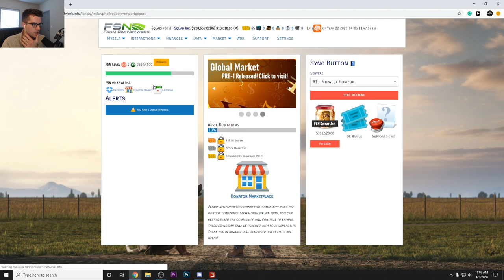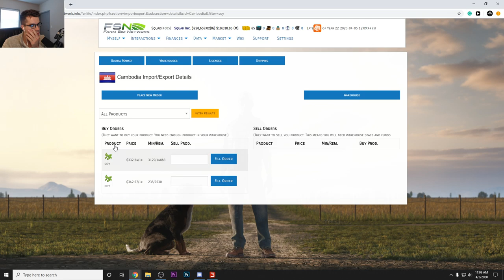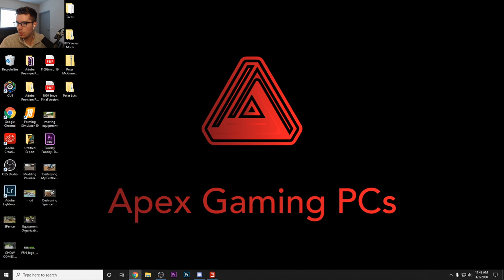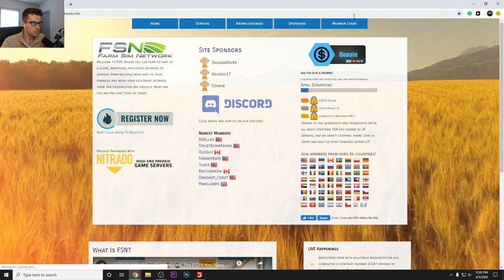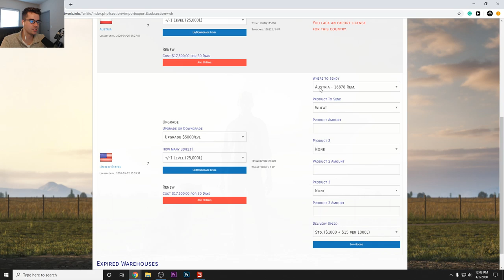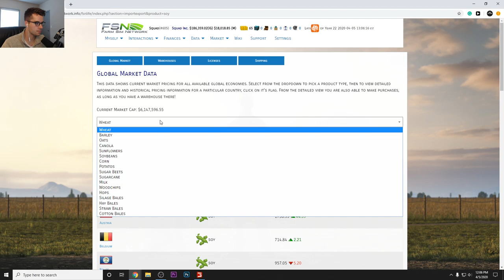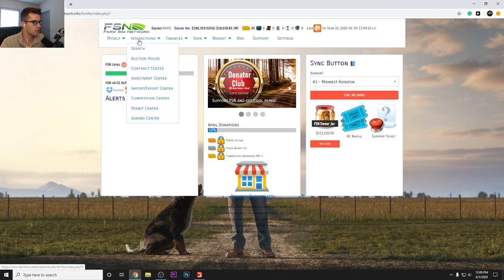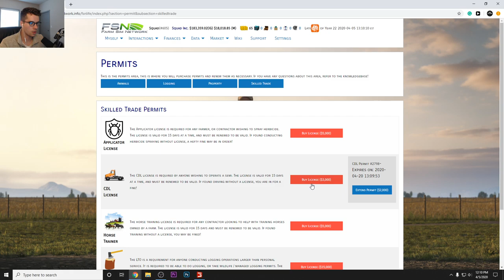Soybean Harvesting, Selling Land & Buying New Equipment! (FSN Tournament)!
At the moment we're behind every single team on here. Buttttt we have a plan that may work. We're trying to sell most of our ground right now and transfer that over to different pieces of ground and new equipment. I hope you guys enjoy this journey on FSN!

FREQUENTLY ASKED QUESTIONS:

1. How do you get the game?

2. Can you get mods for Xbox One or PS4 (talking about FS19 not FS17)?

3. Where do you get your mods?

4. Why is it called the Squad if it is only one person?

5. Can I play with you?